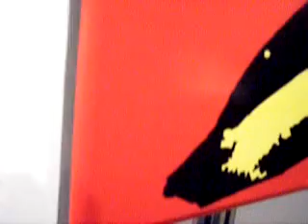ML 88334967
Video Migrado